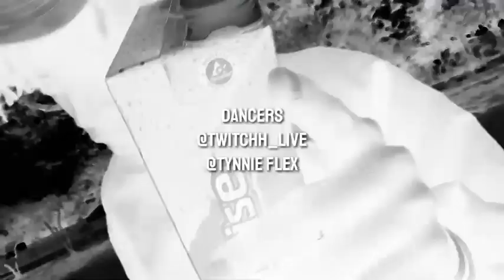Realist (Dance Cover)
Cover by @twitchh_live X @tynnie_flex